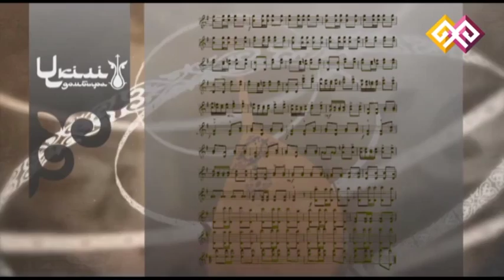"Үкілі домбыра" (05) - 15.11.14